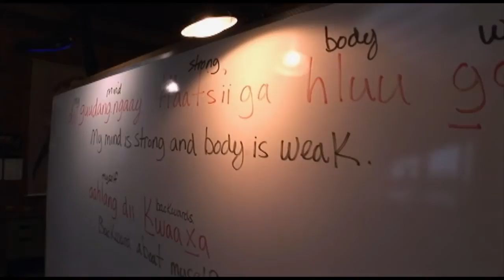Haida Heritage Centre: "it's here for us to tell our own story from our own perspective"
Through both the production and display of traditional artwork, the Haida Heritage Centre is truly a living museum, perpetuating culture. See how this multi-function facility teaches community members old and new skills with which to build a new and brighter future.